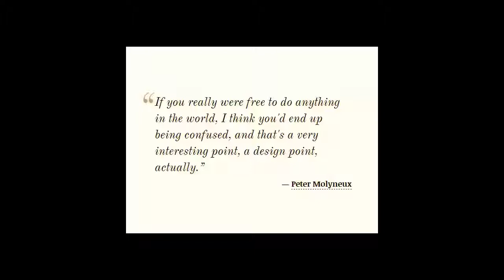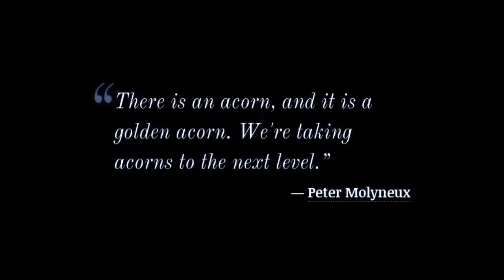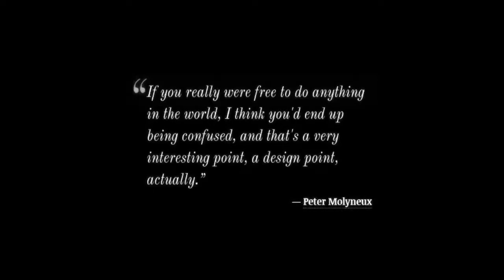Let's Play Molyjam Deux Part 165: Do Anything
I hope I don't have to reencode this video without the game audio. The game audio was part of what made it amazing. I would also like to express my dissatisfaction with the title having "Do" as opposed to "Deux."